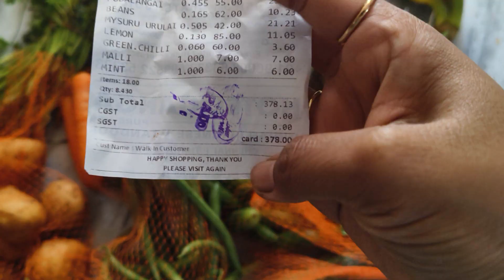தமிழ் | OUR VALENTINES DAY VLOG | MAKING HOME MADE CREAM CAKE FOR THE 1ST TIME | SURPRISING HUSBAND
I hope you liked this video,if you do please hit

KEEP SUPPORTING BY GIVING YOUR HANDS RAISED

Thank you so much for your love and comments